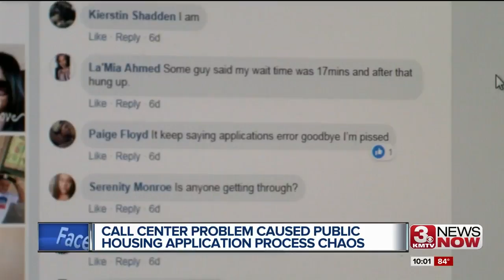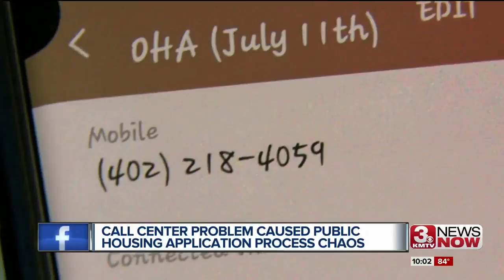OHA Call Center Chaos